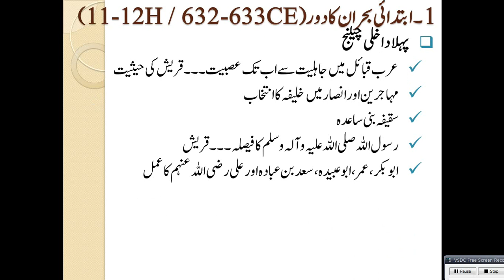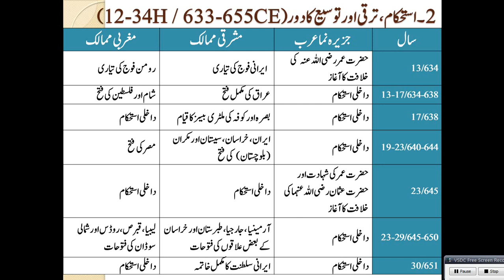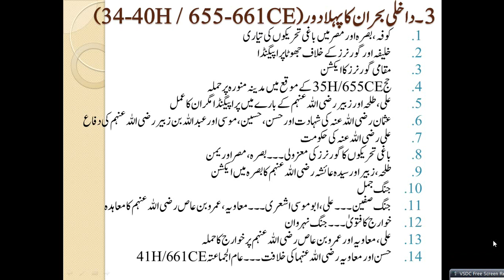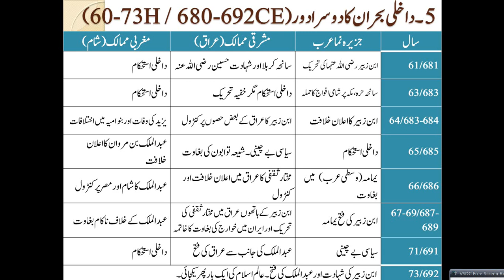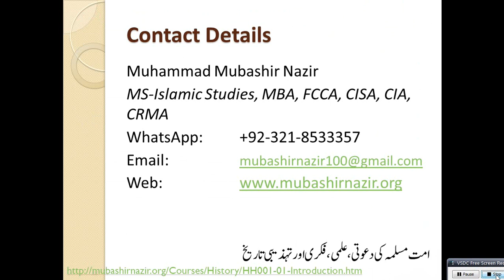HS17-Political History of Companions of Prophet Muhammad 34-60 Hijri---655-680 CE